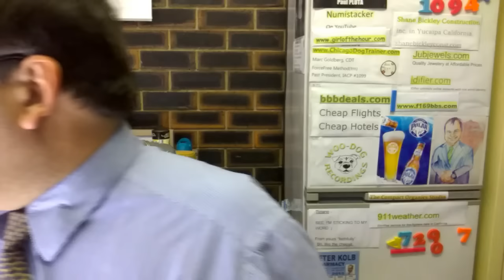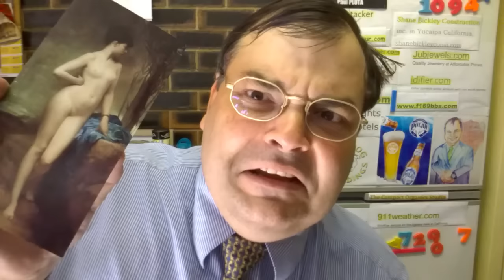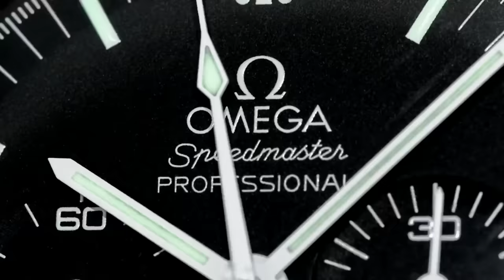NEW ARCHIELUXURY CHARACTER - Smithers the Accountant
or
Send to Middle Park Store
for PAUL PLUTA

ADVERTISING:-
10 Placements over a month - US$50-

Kind regards

ARCHIE

ArchieLuxury
AUSTRALIA